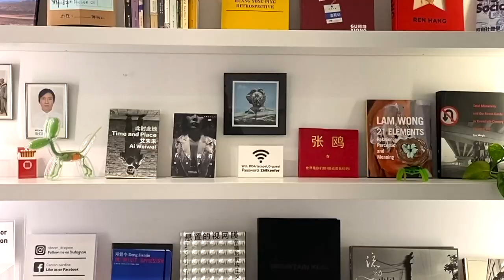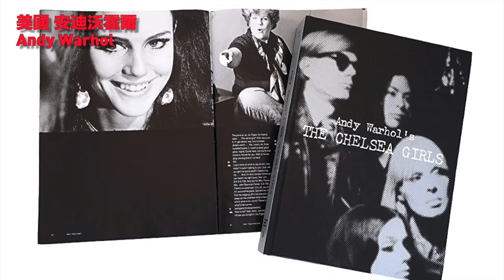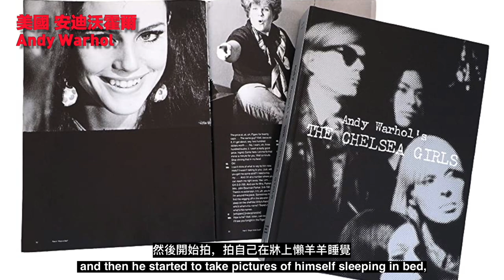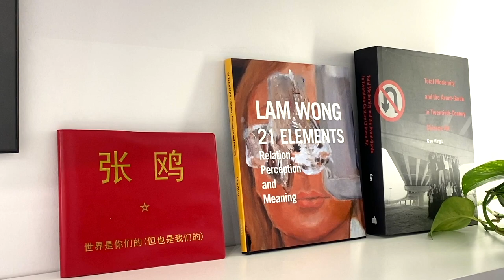【藝起聊#93】什麼是錄像藝術 What's Video Art | 老彥+小龍 | 加拿大溫哥華 | Vancouver | 2022-11-18